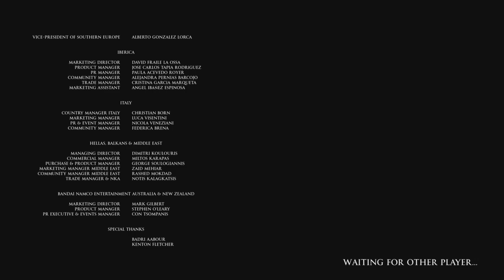House of ashes burns our souls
This is the edited version of our playthrough of house of ashes.